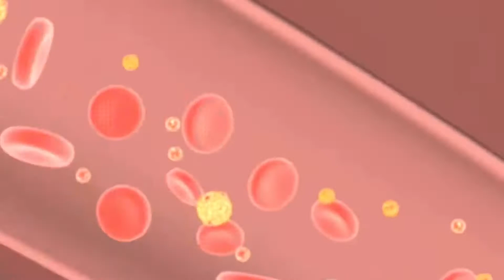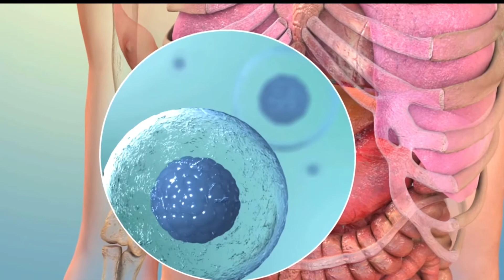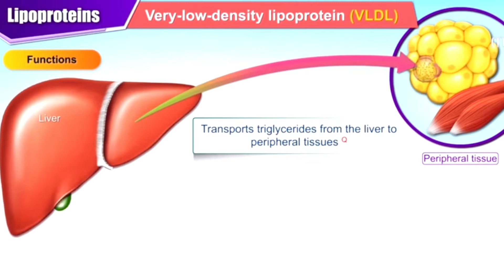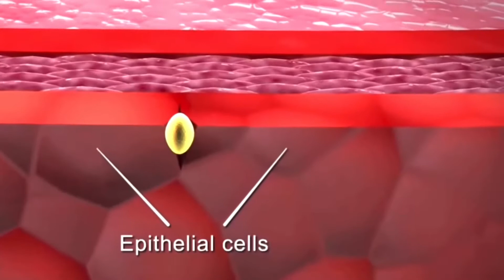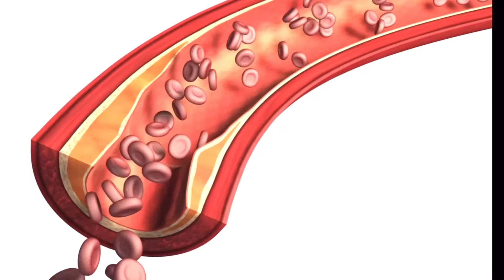Lower cholesterol- Foods to eat/Diet/Best supplement to lower LDL,VLDL,Triglycerides & Increase HDL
Hello Everyone Dr. Friend here...
In this video I have told
What is cholesterol?
What is bad or good cholesterol (ldl,vldl,hdl, triglycerides)?
What test to be done to detect cholesterol?
How to reduce blood cholesterol?
Lab test - advance or NMR lipid profile...
Life style modification -
Stop smoking
Intermittent fasting
Healthy ketodiet
Exercises.
To eat / Nutrition plan/ Food to eat/ Diet plan for increasing HDL & Lower LDL/VLDL/Triglycerides
Garlic
Cinnamon
Fish
Vegetables
Oil- coconut oil
olive oil
Mct oil
Avocado
Pistachio
Supplement -
Niacin or vitamin B3
Cod liver oil
Milk thistle
Psyllium husk. ...

Good luck from Dr friend